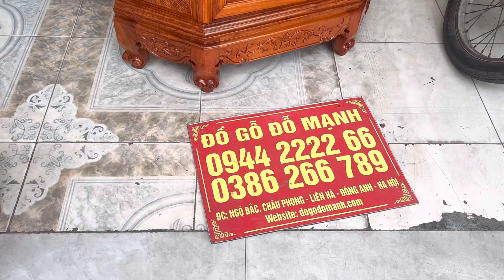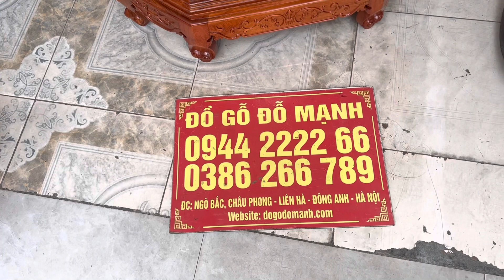Kệ góc trang trí gỗ hương đá . Trả hàng bác minh ở sóc sơn - đông anh - hà nội .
- Kích thước : góc 60 x cao 1m1
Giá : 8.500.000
Giá đã bao gồm hoàn thiện
Quý khách để lại sdt tư vấn . Hoặc ibx